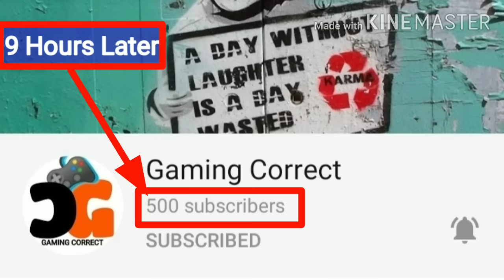Hanif Ambulance Driver Short Movie 2| The Real Story Of Hanif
Dear my YouTube family:-
Aap Logon Ke Pyar Ki vajah Se Hi Aaj Hamara aur aapka YouTube channel 2K+ subscriber pura kar liya hai.

Thanks for my YouTube family
Keep supporting.

Sacchi baten:-
Ek Safal Insan ke pass itna hi time rahata hai.
Jitna ki ek asafal insan ke pass rahata Hai.

(1) Facebook:- Facebook.com/GamingCorrect
(2) Instagram:- Instagram.com/GamingCorrect
(3) Twitter:- Twitter.com/GamingCorrect
(4) Telegram.com/GmingCorrect